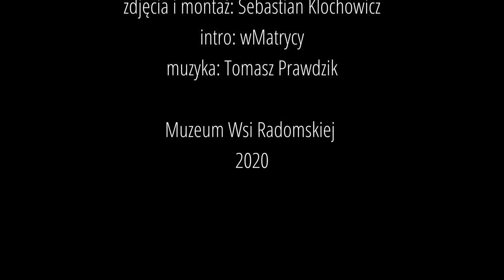PISANKA, kolorowy symbol świąt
Kolorowe, malowane jajko to stały symbol świat wielkanocnych. Prezentujemy film z którego dowiesz się jak wykonać tradycyjną pisankę.
Dziś nazwa pisanka używana jest powszechnie na określenie każdego kolorowego jajka. Prawidłowo powinno się jednak odnosić to nazewnictwo tylko do tych jaj, które ozdobione są wzorem wyrysowanym woskiem pszczelim na jajku następnie ufarbowanych. Pisanka radomska jest dwubarwna, czyli na kolorowym tle widoczny jest wzór w naturalnym kolorze jajka. Najczęstsze motywy wzoru odwołują się do świata natury. To gwiazdki, gałązki, rozetki. Do farbowania używano naturalnych barwników roślinnych: łupin cebuli, kory olchy, czy orzecha włoskiego lub kiełkującego owsa. Dawne pisanki miały więc kolor żółto – brązowy, czarny lub zielony.

Naszym gościem była Pani Maria Ostrowska ze stowarzyszenia Aktywni na Targowej, która zaprezentuje technikę wykonania pisanki radomskiej.

Do wykonania pisanki potrzebne nam będą:

1. Wydmuszka.
2. Wosk pszczeli
3. Ocet
4. Oliwa
5. Barwnik
6. Pisak ze szpilką
7. Kominek do inhalacji
8. Ręcznik papierowy

koncepcja: Dział Oświatowy
prowadzenie: Katarzyna Sławińska

gość: Maria Ostrowska - Stowarzyszenie Aktywni na Targowej

zdjęcia i montaż: Sebastian Klochowicz

intro: wMatrycy
muzyka: Tomasz Prawdzik

Muzeum Wsi Radomskiej
2020